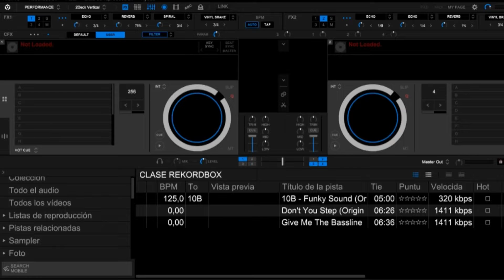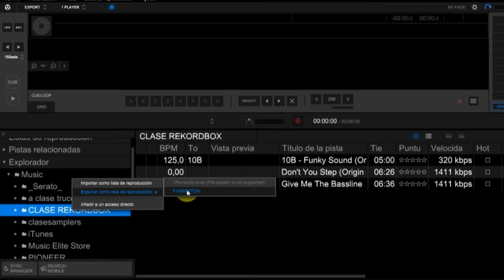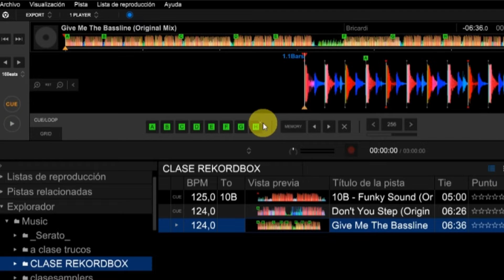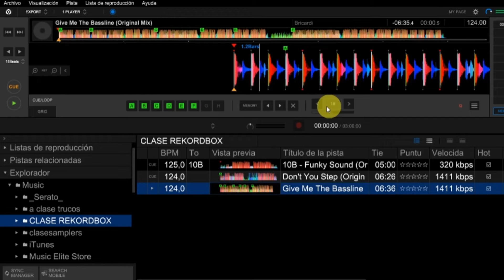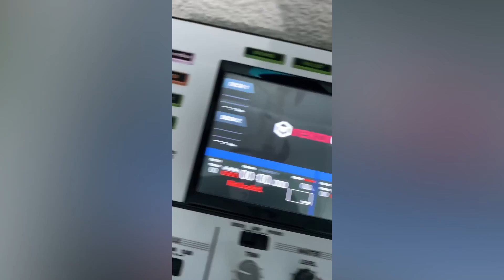Rekordbox en 5 minutos (Tutoríal en español)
En este corto video explico las funciones más básicas de Rekordbox en modo export para que prepares tu música